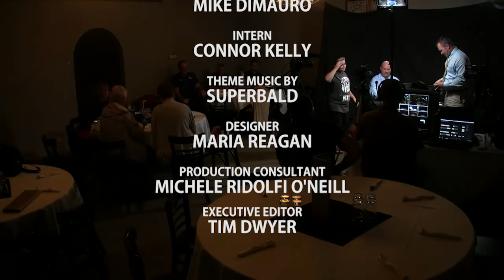Casey and The Sports Doctor episode 5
This week: New London football wins the passing league, Waterford Babe Ruth baseball goes to the World Series, plus the Olympics and Coast Guard Football.